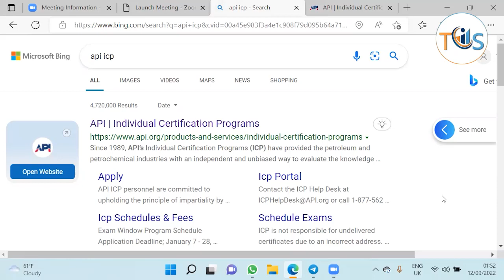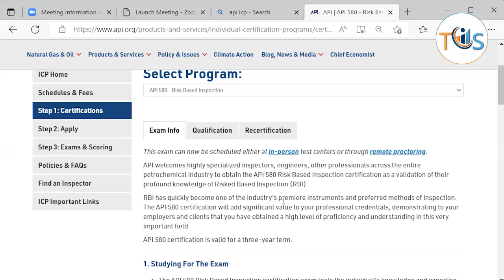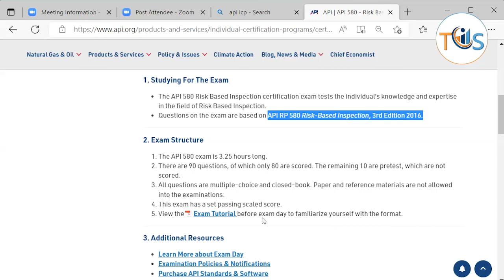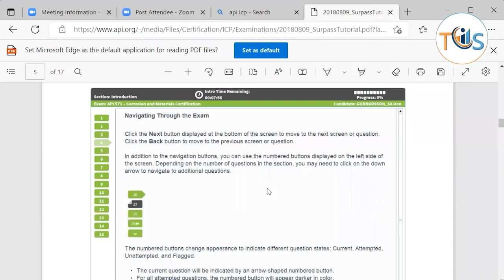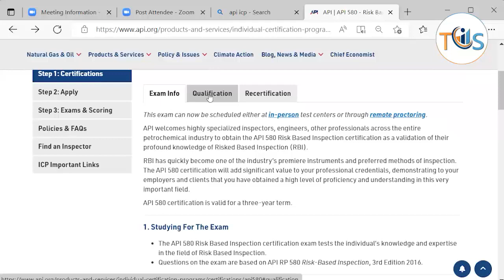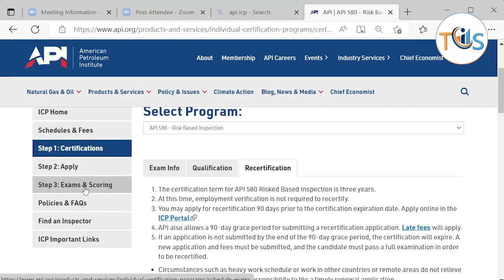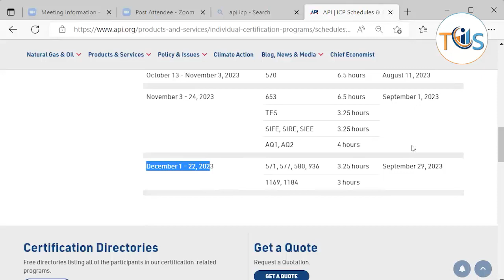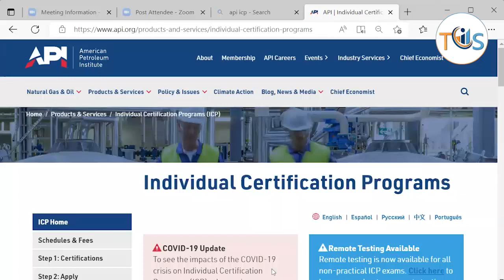All you need to know about API 580 Risk Based Inspection Examination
Study our first and second module and try our sample exam questions for free;